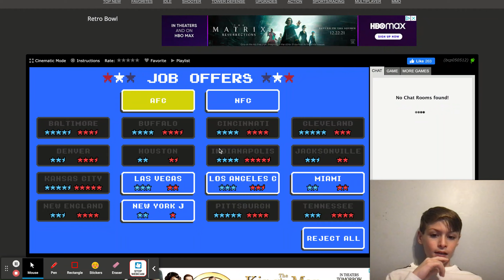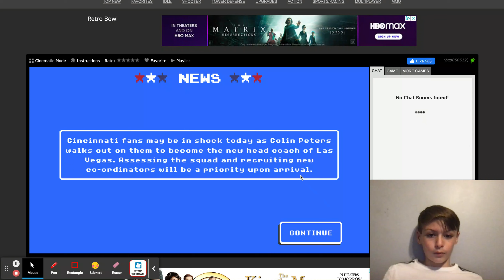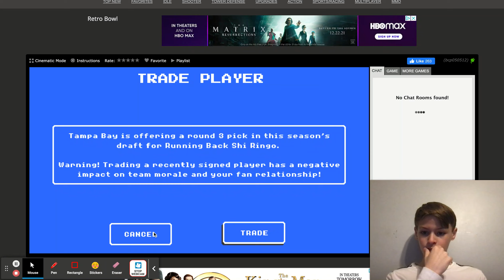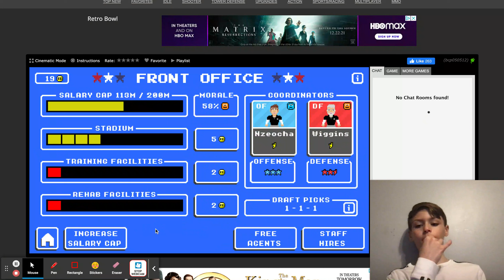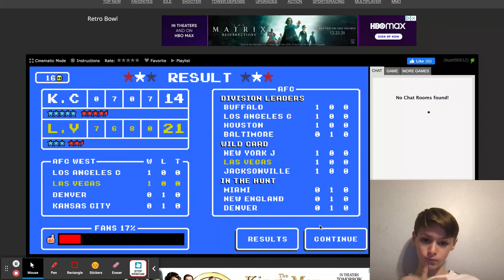We Picked Our NEW TEAM In Retro Bowl